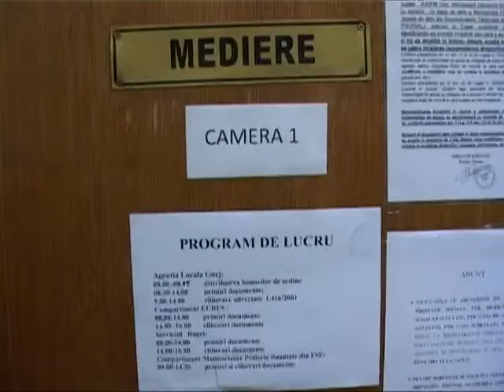caravana ocuparii locurilor de munca la bengesti ciocadia